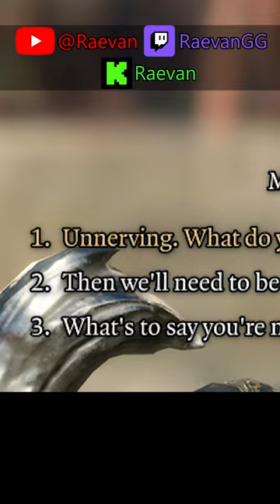Minthara says the darndest things.